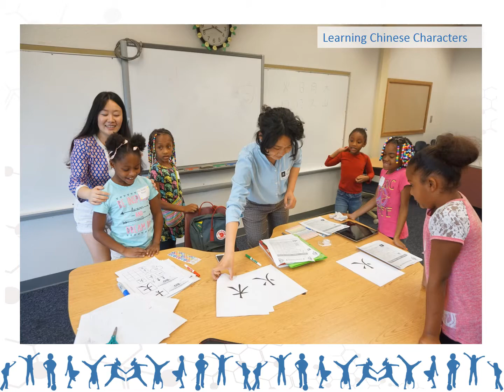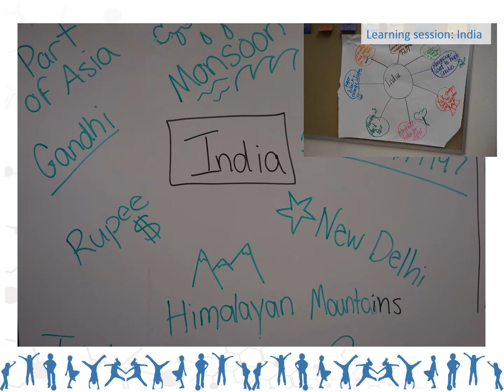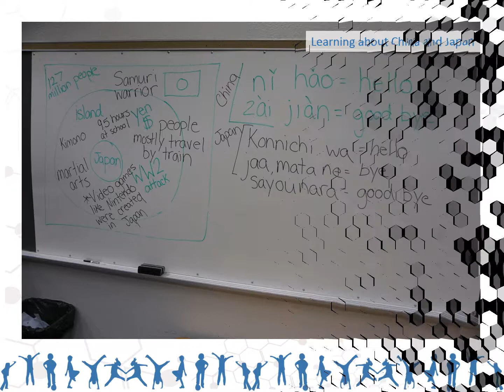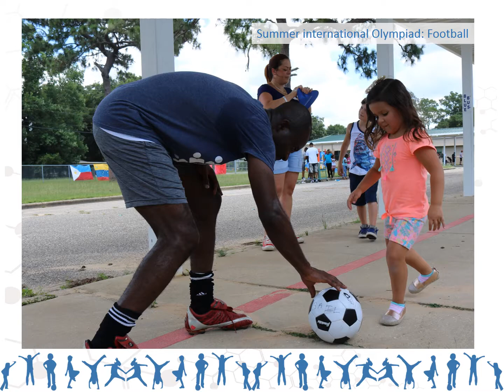SAIL Academy Summer Program 2018